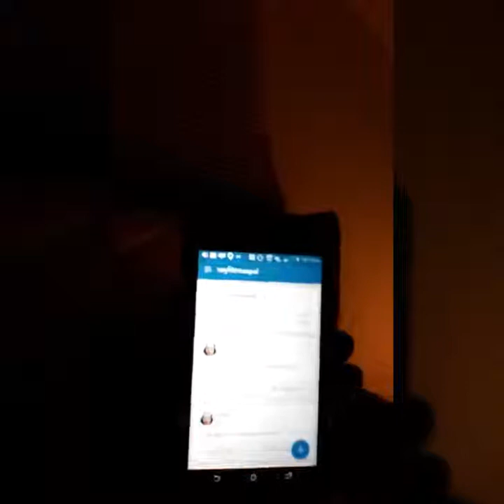My Journey Back to Health: Transparent Tuesday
I share how the "struggle"  is real on the journey! LOL